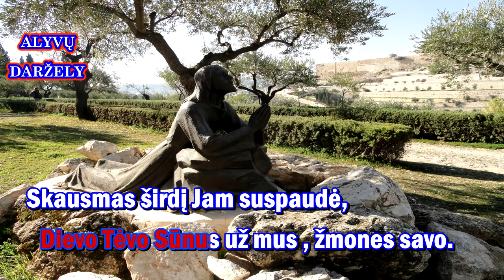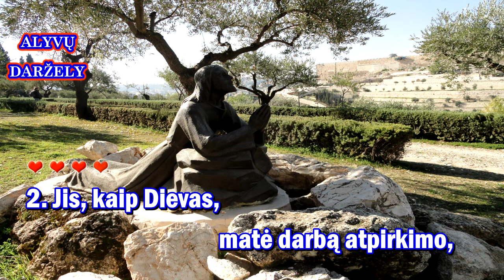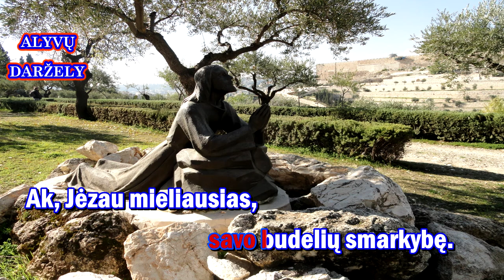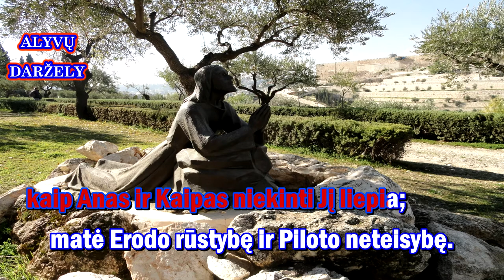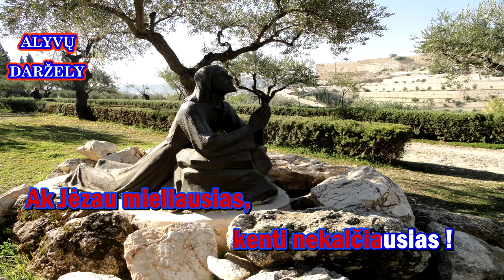ALYVU DARZELY (su choru ir žodžiais)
Giesmė: „ALYVŲ DARŽELY“

Palaimingo giedojimo!

ALYVŲ DARŽELY
1. Alyvų daržely krauju prakaitavo
Dievo Tėvo Sūnus už mus , žmones savo.
Skausmas širdį Jam suspaudė,
nuliūdimas sieloj griaudė.
Brangus Atpirkėjau,
kiek Tu iškentėjai !
2. Jis, kaip Dievas,
matė darbą atpirkimo,
visą savo kančią,
kraujo praliejimą.
Matė Jis žmonių piktybę,
savo budelių smarkybę.
Ak, Jėzau mieliausias,
kenti nekalčiausias !
3. Matė, kaip bučiuodamas
Judas Jį pašiepia,
kaip Anas ir Kaipas niekinti Jį liepia;
matė Erodo rūstybę ir Piloto neteisybę.
Ak Jėzau mieliausias,
kenti nekalčiausias !

Melodija lenkų g.
Žodžiai liet. Adomo Jakšto
Telaimina chorą Viešpats !